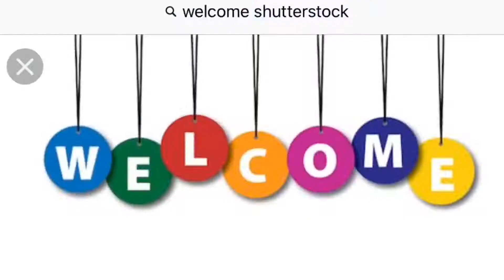Countdown to Graduation! (somehow 4 idiots graduate?) | PANTS VLOGS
"One fry my ass." - Annie

Instagrams!